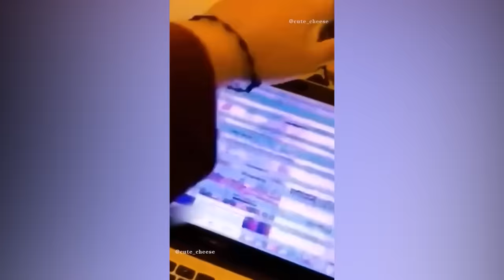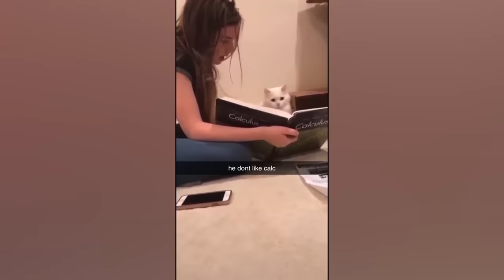Funniest Animals 😄 New Funny Cats and Dogs Videos 😹🐶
Welcome to the Amusing Antics where you can find lots of cute, funny and adorable videos about Pets. If you are an animal lover, you are in the right place. Because we will bring you daily videos of cutest Pets in the world. Are you ready for that?

Funniest Animals promises to be a riot of laughter and entertainment for all animal lovers out there! With the best of the best in the world of animal videos, it's the ultimate source of humor for those who can't get enough of the antics of our furry friends.

From hilarious cats that have us rolling on the floor with laughter to silly dogs that never cease to surprise us, Funniest Cats and Dogs guarantees to leave you in splits. So sit back, relax, and get ready to be entertained like never before with Funniest Animals ! 😂😺🐶